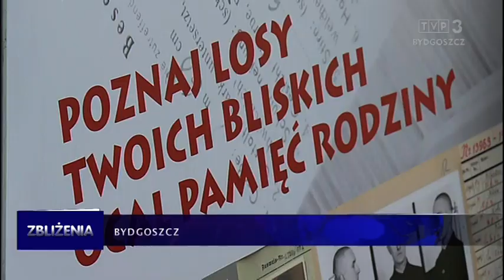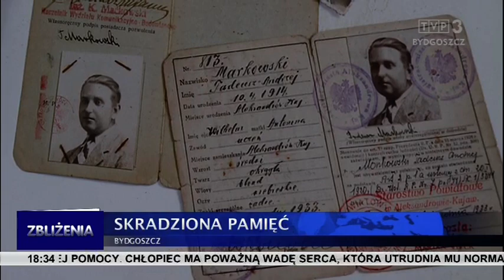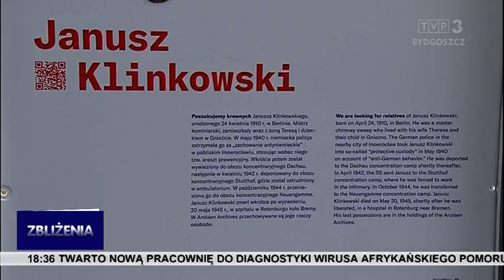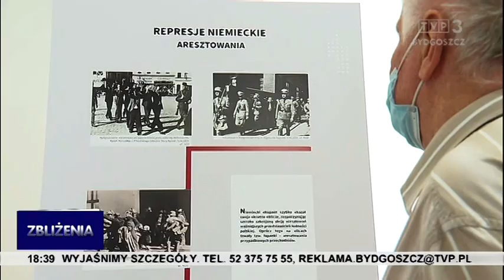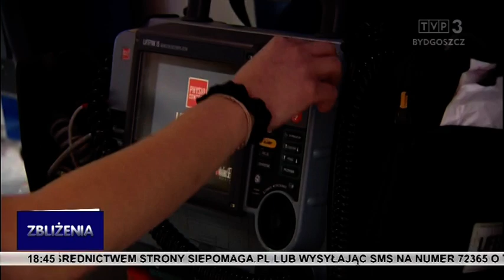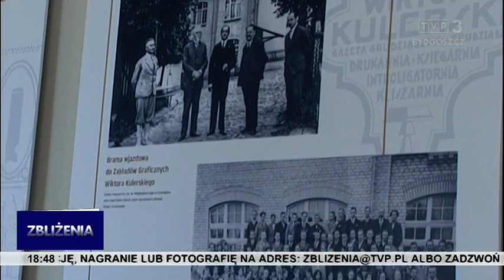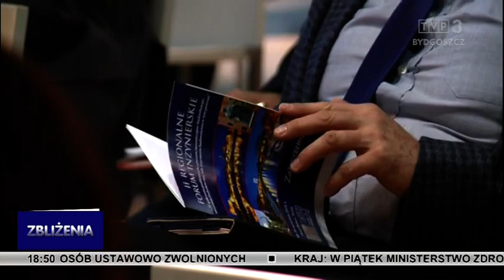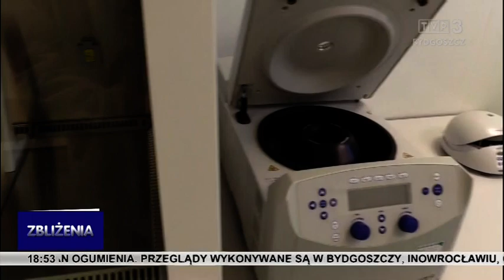Zbliżenia TVP3 Bydgoszcz 3.09.2021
Obchody 40-lecia Szpitala Uniwersyteckiego nr 2 im. dra Jana Biziela w Bydgoszczy z udziałem ministra zdrowia Adama Niedzielskiego. Szef MZ w rozmowie z reporterką TVP3 Bydgoszcz mówi o obecnej sytuacji epidemicznej w kraju i przyszłości ratowników medycznych zatrudnionych na umowy cywilno-prawne. Przed bydgoską delegaturą IPN otwarto wystawę „Stolen Memory - skradziona pamięć”, która ma umożliwić krewnym byłych więźniów odzyskanie pamiątek po bliskich.